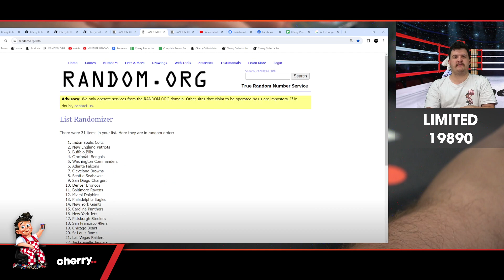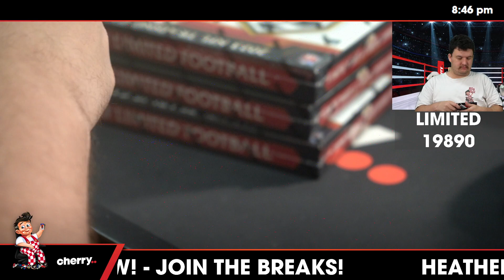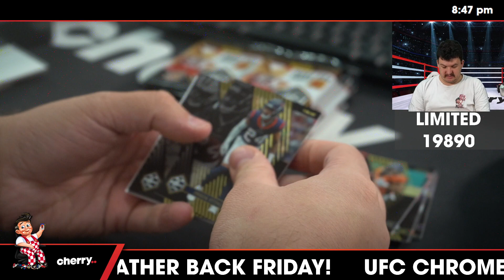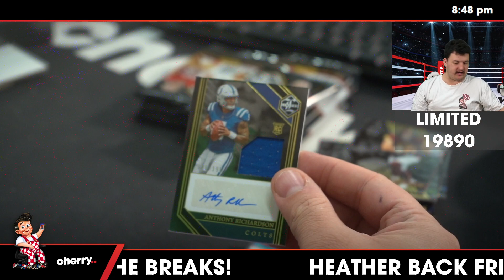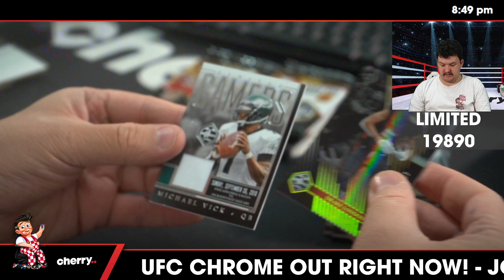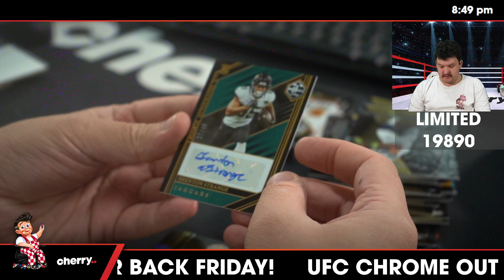2023 Limited Football Hobby 4-Box Break #19890 (GIVEAWAY TEXANS) - Team Based - Mar 21 (5pm)